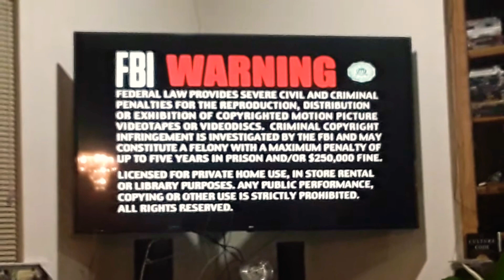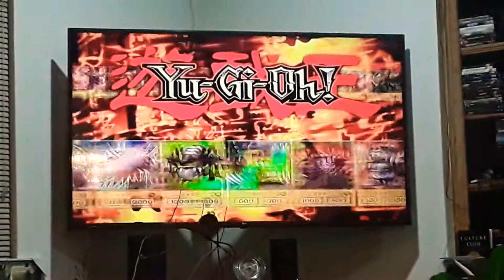Opening to TMNT Vol. 4: The Shredder Strikes 2003 DVD